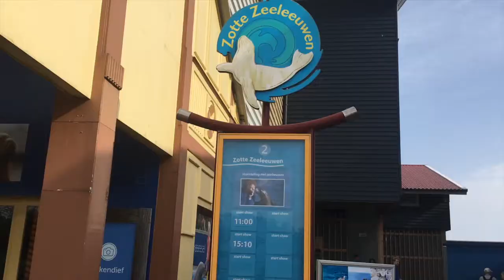Dolfinarium: the dutch version of SeaWorld pt1 | Filipino Dutch Family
Now that the weather is getting much better, meaning much warmer, it's not a bad idea to have a visit at the largest marine mammal park in Europe, the Dolfinarium.  It's not as big as SeaWorld in San Diego, but it hosts as much variety of sea life and features similar exhibits and shows great for families especially for kids.

Hello YouTube viewers! I’m a Filipina from Manila, Philippines. I used to live in Los Angeles and then met my Dutch husband there, got married and moved to the Netherlands. We both love to travel! We are blessed to have 2 beautiful boys to share our journeys together. I feel very grateful. Here’s sharing some of our day-to-day activities, family vacations, staycations and weekend getaways with you all!